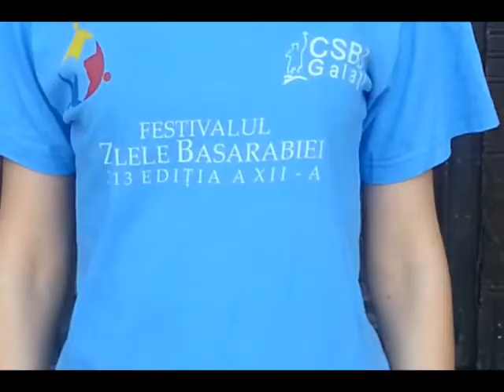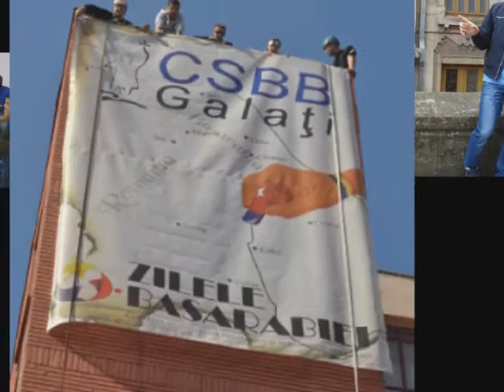TU UNDE EȘTI DE ZILELE BASARABIEI?!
Membrii C.S.B.B nu au uitat de noi și de Zilele Basarabiei ne transmit gânduri bune din depărtare.
 MULȚUMIM!!!